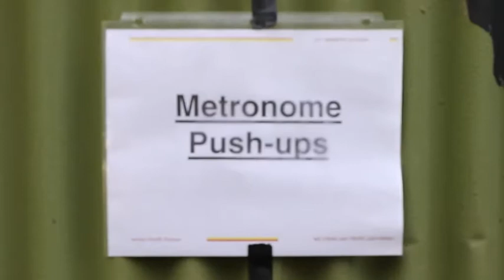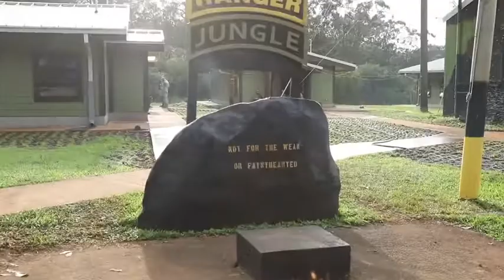Best of the Best Competition (2020) 🇺🇸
🔴 [Author]:
Video by Pfc. Lawrence Broadnax

🔴 [Unit]:
25th Infantry Division

🔴 [Description]:
25th Infantry Division soldiers compete in the 2019 25th ID  Best of the Best Competition, Jan. 31, 2020 at Lightning Academy, Hawaii. The competition involved 39 Soldiers competing for the title of Best Ranger, Best Sapper, Best Sniper, Best Jungle, and Best Mortarmen.

🔴 [Tags]:
25th Infantry Division, 25 ID, 28th Public Affairs Detachment, Lightning Academy, 28th PAD

🔴 [VIRIN]:
200131-A-AD012-962